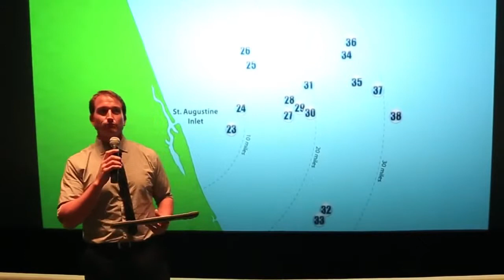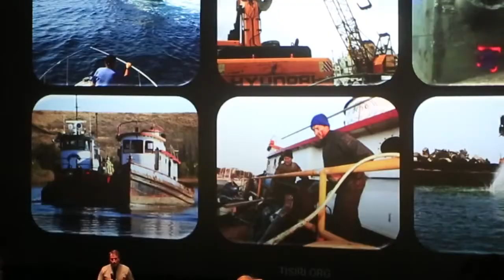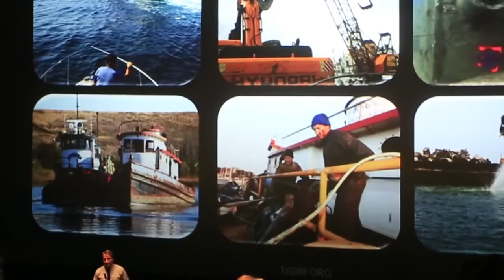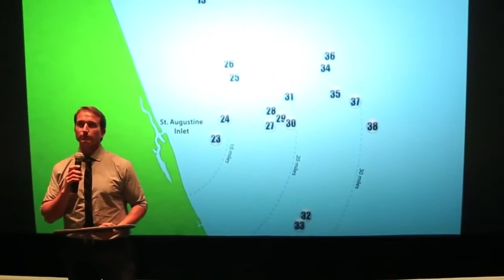Joe Kistel Presents at IMAX for "The Last Reef"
Making 'The Last Reef,' — Scripps scientists and aquarists helped produce a film that used unprecedented technology to present a new look at the state of the ...

World Golf Test IMAX.

1-19-13 In part of National Give Service Day, TISIRI and Rollins College team up to clean the beautiful coastal parks of north Florida's Talbot Islands. Vide...

A great look into the eyes and heart of our World Golf Hall of Fame IMAX Booth located in St. Augustine, Florida. We are excited you are joining us today and ...

TISIRI's Joe Kistel explains how to establish an indefinite form of positive exposure through artificial reef creation. Reefs can be named after yourself or a loved ...

Steve, Luke, and D.J. discuss shooting the reefs of Palau in gro